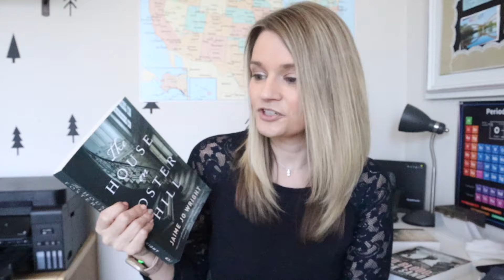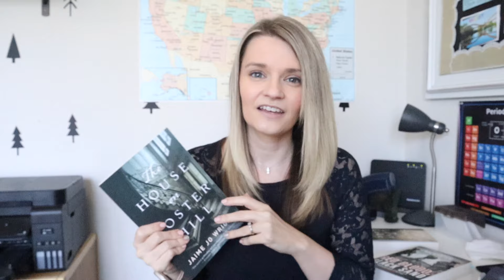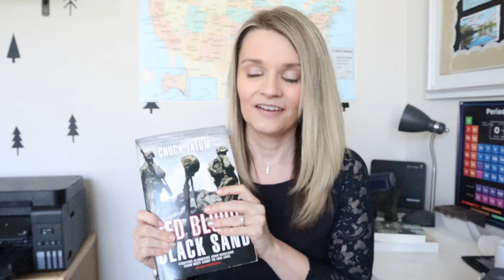🎃 CHRISTIAN BOOK REVIEW 🎃 October Book Roundup | Christian Booktubers | Jaime Jo Wright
Spooky books, Christian Suspense, and even a non-fiction WWII book! This month I read some amazing Christian books. Links below to all the books I read.

Point of Danger - Irene Hannon
The Souls of Lost Lake - Jaime Jo Wright
The House on Foster Hill - Jaime Jo Wright
The Reckoning at Gossamer Pond - Jaime Jo Wright
Red Blood, Black Sand by Chuck Tatum

Try 3 weeks of IEW for FREE!

🎨 Our Favorite Art Program; Yellow Spot Sun.